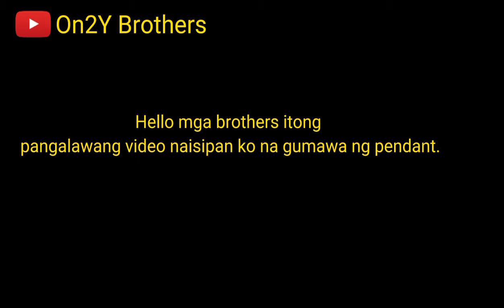Borloloy Anklet and Pendants tutorial.